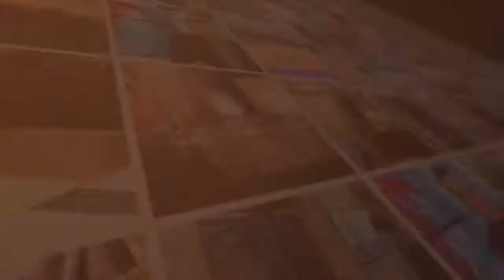ছাত্র-ছাত্রীদের জন্য সুপার হোম আবিষ্কার করেছে ভিন্ন ধর্মী হোস্টেল | Invent for bachelor